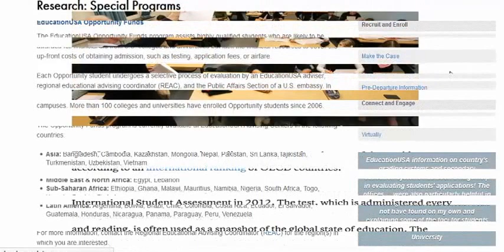Study at Home - Distance Education Through Online Helps (part-5)